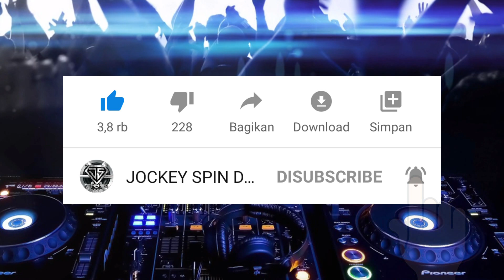DUGEM ANUGERAH CINTA | LUKA SEKARAT RASA SPECIAL LAGU TERBARU JANUARI 2021 - DJ GUNTUR JS